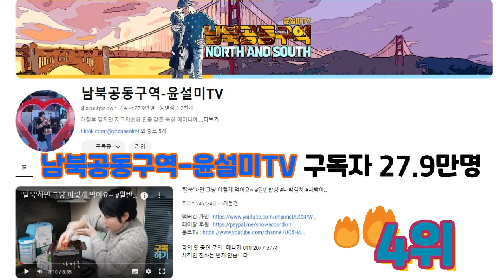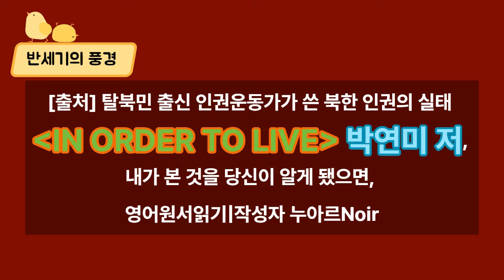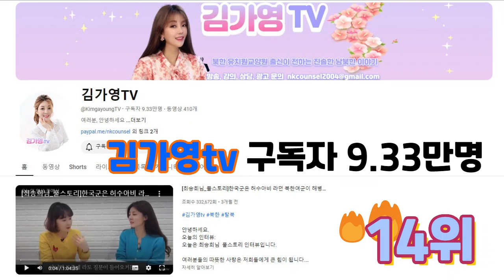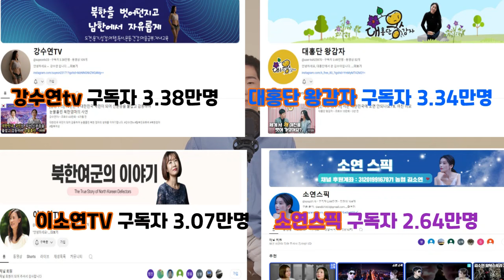탈북민들, 북한 인권 실태와 현실을 세계에 알리는 역할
"어쩌면 내 마음 속 깊은 곳에선 무언가가 잘못됐다는 걸 알았을 것이다."
하지만 북한 사람들은 거짓말엔 도가 터서 우리 자신조차도 속일 수 있다. 많은 탈북민들이 북한의 인권 실태를 세계적으로 알리고, 북한의 현실을 유튜브로 알리는 역할을 하고 있다.

[출처] 탈북민 출신 인권 운동가가 쓴 북한 인권의 실태 'IN ORDER TO LIVE' 박연미 저,
[영상출처] 이제 만나러 갑니다. 채널A